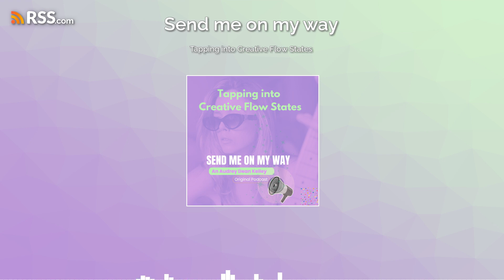Tapping into Creative Flow States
n this episode, Audrey Kelley delves into her creative process, exploring how she taps into flow states and the impact of motherhood on her artistry. She reflects on her instinctual approach to creativity, the importance of leaving space for ideas to emerge, and how her experiences have shaped her understanding of self and creativity. Through personal anecdotes and insights, she encourages listeners to embrace their unique creative journeys and find inspiration in everyday moments.
takeaways
Creativity often flourishes in mundane moments.Leaving space for boredom can spark creativity.Motherhood has made me more efficient as an artist.Understanding my triggers enhances my creative flow.I tap into a higher consciousness when writing.Walking helps stimulate both sides of my brain.I don't have to choose between being a mom and an artist.Personal growth fuels my creativity.Embracing my identity has liberated my art.Creativity is about finding what works for you.Reference for Ted Talk is : Manoush Zomorodi "How boredom can lead to your most brilliant ideas"